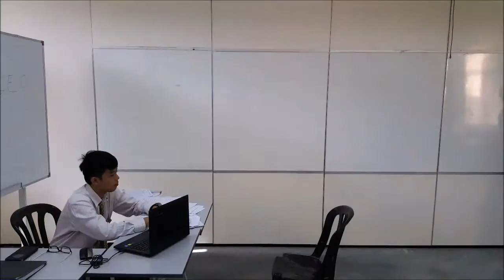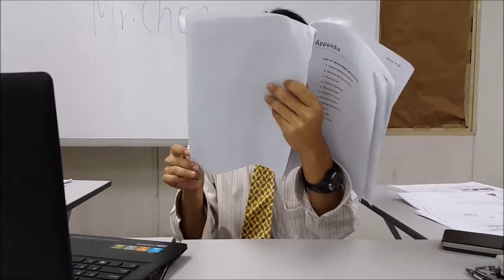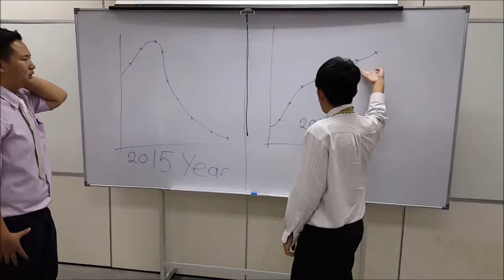Wilson Chow perfect videos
s2pid wilson chow